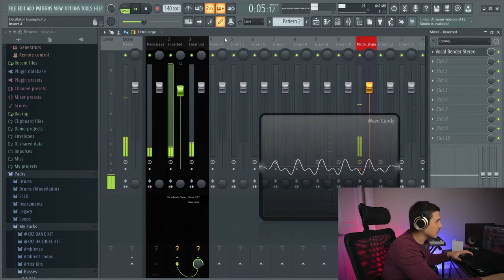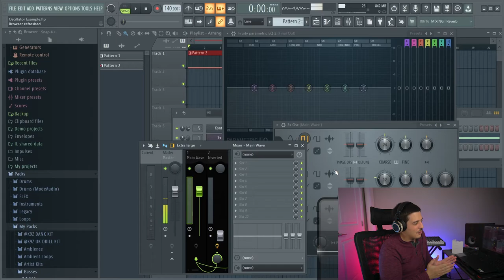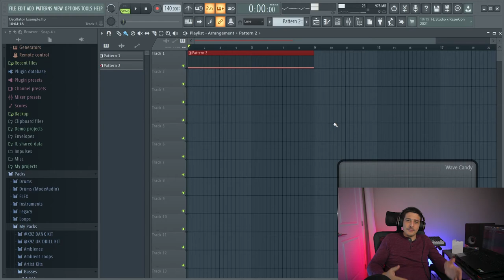What is an oscillator? (THIS IS IMPORTANT) Oscillator Explained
What is an oscillator? an oscillator is the fundamental of sound. Here you will learn saw waves, sin waves, distortion, and much more! the oscillator explained!

👉Studio Monitors
👉Midi Controller
👉Interface (Mine is 1st Gen)
👉Dell G5 (Laptop)

⌚TimeStamps⌚
0:00 Intro
0:28 What An Oscillation Is
1:10 Frequency of Oscillation
2:00 Sound Fundamentals Harmonics (Everything is Sin Waves)
4:47 Wave Shape Mathematics Demo (Using Inverse Waves)
8:08 Saturation and Distortion
8:56 In Sound Design
9:48 Summary/Outro